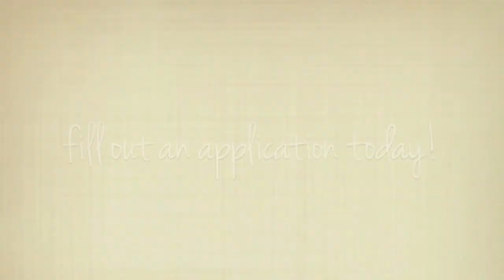Layla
This beautiful girl has a world of personality that she wants to share with you... could you be the forever she has been waiting for?